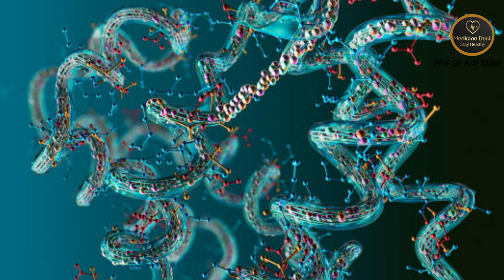Plasil With Enzyme Tablet Uses In Urdu | Pasil With Enzymes Tablet Uses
Overview:-

Composition and Active Ingredients
Plasil With-Enzyme Tablet is composed of the following active ingredients (salts)
Pancreatin
Bromelain
Dimethylpolysiloxane
Sodium Dehydrocholate
Metoclopramide

Plasil With-Enzyme Tablet is used for Digestion of food, Inflammatory disease of the pancreas, Skin burns, Osteoarthritis, Sinus inflammation after surgery or injury, Muscle relaxant, Muscle contraction stimulant, Antibiotic absorption, Labor shortening, Head lice on the scalp and other conditions. Plasil With-Enzyme Tablet may also be used for purposes not listed in this medication guide.

Detailed information related to Plasil With-Enzyme Tablet's uses, composition, dosage, side effects and reviews is listed below.
Uses
Plasil With-Enzyme Tablet is used for the treatment, control, prevention, & improvement of the following diseases, conditions and symptoms:
Inflammatory disease of the pancreas
Skin burns
Osteoarthritis
Sinus inflammation after surgery or injury
Muscle relaxant
Muscle contraction stimulant
Antibiotic absorption
Labor shortening
Head lice on the scalp
Plasil With-Enzyme Tablet may also be used for purposes not listed here.

Side-effects
Abdominal
Stomach pain
Nausea
Bloating
Diarrhea
Loose motions
Stomach
Intestinal discomfort

Precautions
Cirrhosis
Consult your doctor before taking the drug in case of pregnancy or lactation
Do not use this medicine at least 2 weeks before a scheduled surgery
Drink plenty of water when taking pancreatin
Interactions with Plasil With-Enzyme Tablet.

Drug interactions. Plasil With-Enzyme Tablet may interact with the following drugs and products:
Antibiotics
Antiplatelet drugs
Aspirin
Atovaquone
Atropine
Barium sulphate
Benorylate
Biperiden
Blood thinners
Bromocriptine